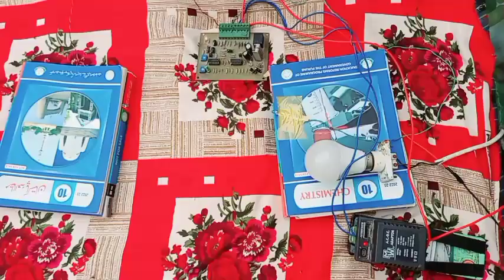Remote control sensor for Home security !Project! Vlogs by Waleed Haider📷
Project
Remote control sensor for Home security
Admin😎 Waleed Haider